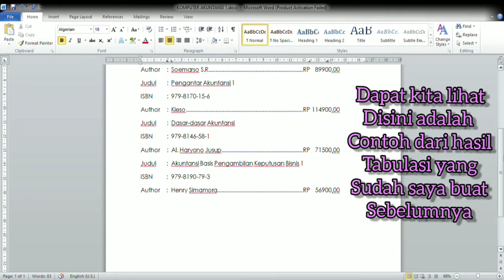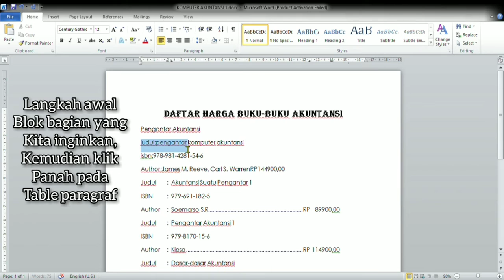Tutorial tabulasi simple dan mudah (berdika madu cahyadaru/7101419176-kelompok 2)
Kali ini bagian saya untuk memberikan tutorial. Mau tau bagaimana tutorialnya? Check video sampai akhir ya gais